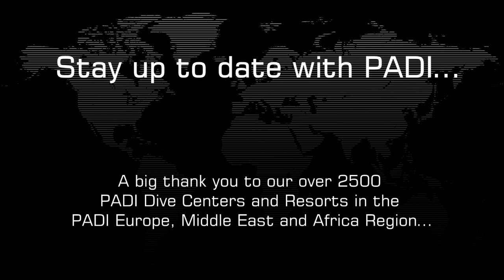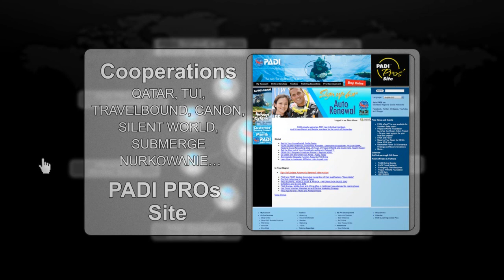Stay up to date with PADI